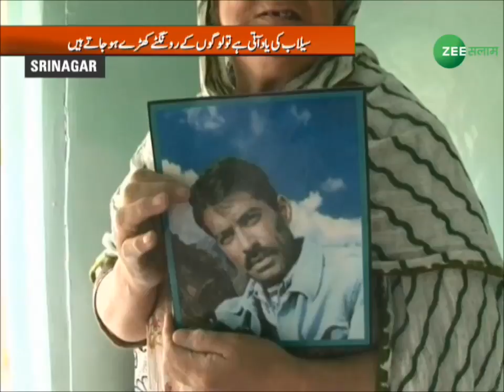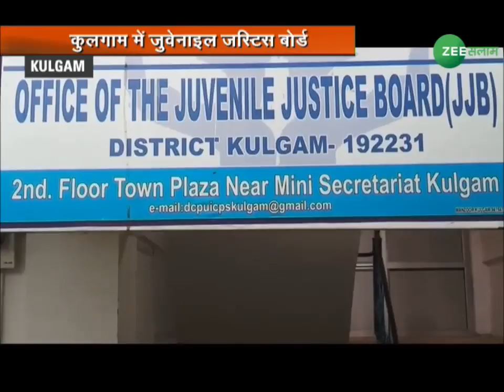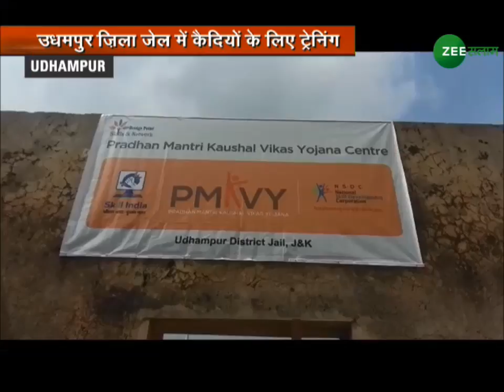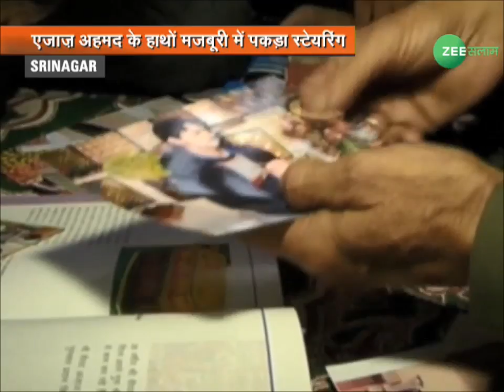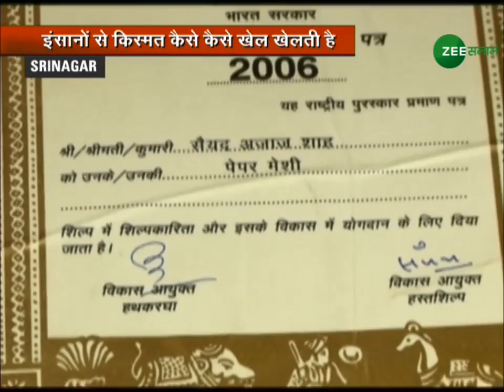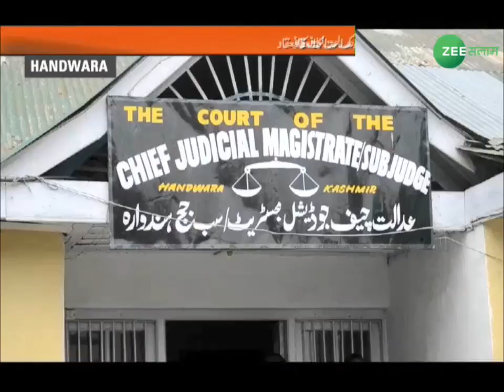पत्थरबाजों को पकड़ने के लिए पत्थरबाज बनी पुलिस | Kashmir Express Live | 8 - Sep - 2018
Watch Kashmir Express Bulletin which is completely based on Kashmir's.
News About Jammu & Kashmir.